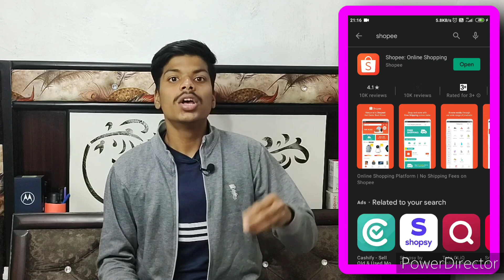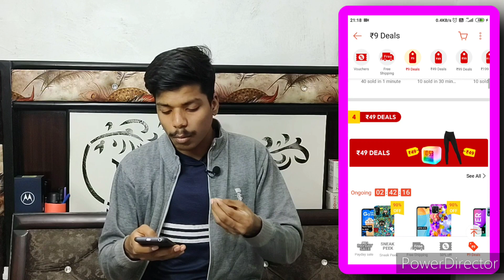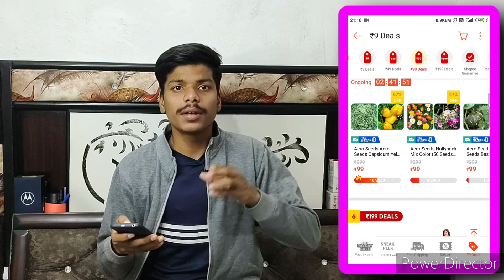Shopee app kaise use kare | shopee app kya hai | shopee 9 rupees sale 2021 | shopee app offers 2021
Tech invented